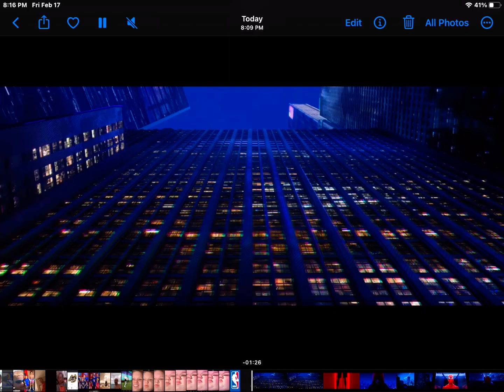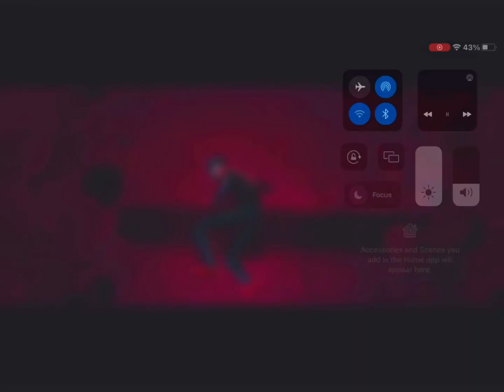Spider man into the spider verse music video II Scard of the dark II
This is spiderman fighting